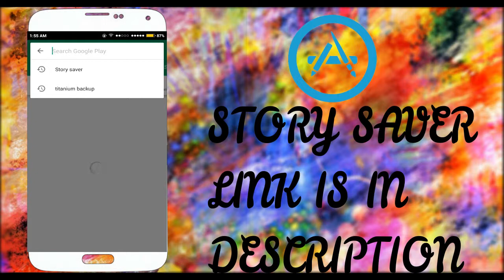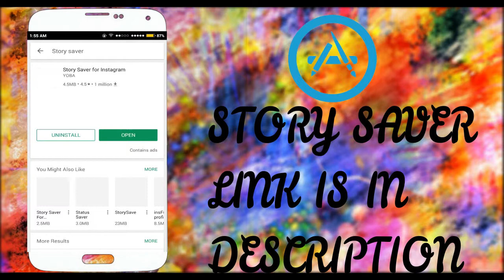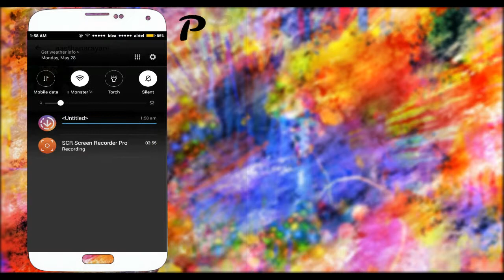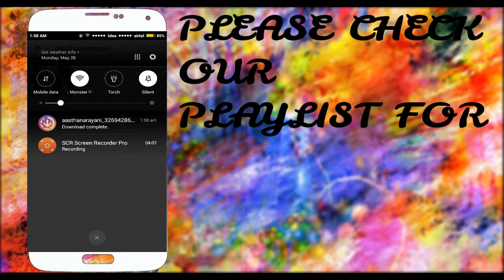HOW TO SAVE OTHER PEOPLES INSTAGRAM STORIES I In 1 Click I 1 Seconds I 100% WORKING TRICK I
Hello Guys in this Video i will tell you about a interesting app that can save any one Instagram Stories Very easily in 1 sec, You can save any one your friends or celebrity  story in 1 click so to know about this app please watch out this full video.

Some Time The Tricks Are Not Working Properly due to some Reasons So if this Trick Will Not work Then Try Out Our These Tricks.

❌❌❌Note:- This is Tricks&Tips Channel i only making simply Tricks Videos that makes our life easier. This channel doesn't promote any illegal content or any type of Hacking videos and illegal content this is tricks&tips channel also we will not responsible for any type of missuses of this Tricks&Tips Videos.All the videos are under Community Guidelines of Youtube.

Here I will Give You Tricks&Simply Tips of every type:-

Whats app Tricks
Facebook Tricks
Instagram Tricks
Android Tricks
Computer Tricks
Internet Tricks
Legal Apps Tricks

The Unstoppable Network
Simple|Fast|Secure